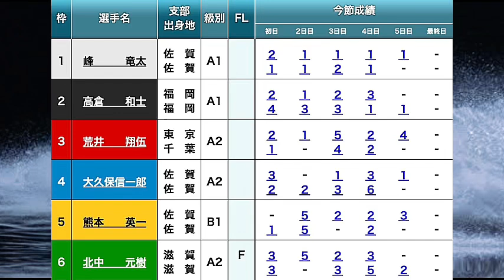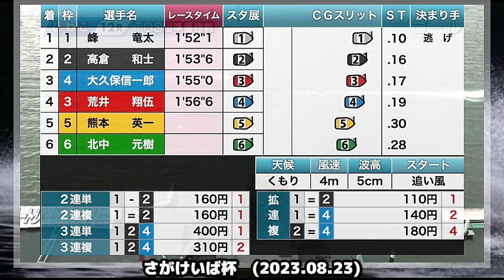【びわこ競艇準優】ここ勝てば優勝戦1枠GET①峰竜太、結果は如何に⁉︎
■ 競艇事故まとめ

■競艇界の美人レーサーに興味ある方は是非

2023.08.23 びわこさがけいば杯5日目12R準優勝戦①峰竜太②高倉和士③荒井翔伍④大久保信一郎⑤熊本英一⑥北中元樹